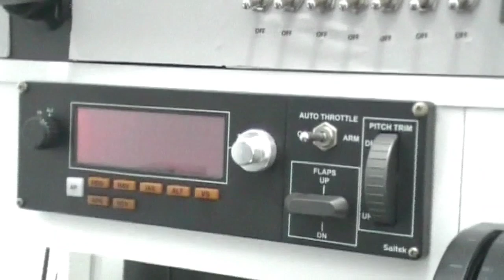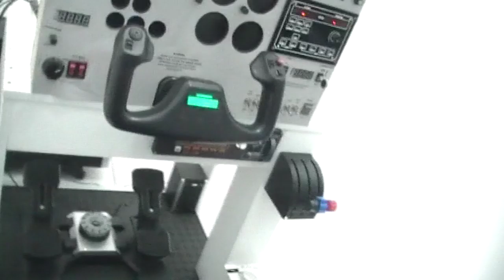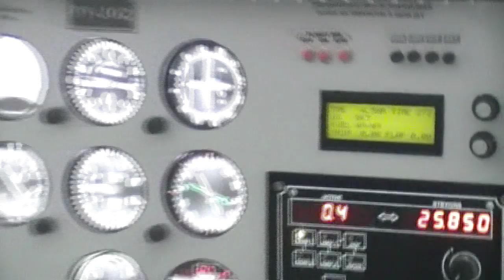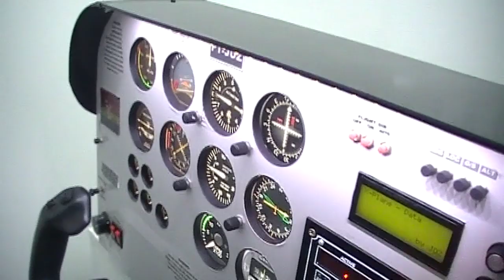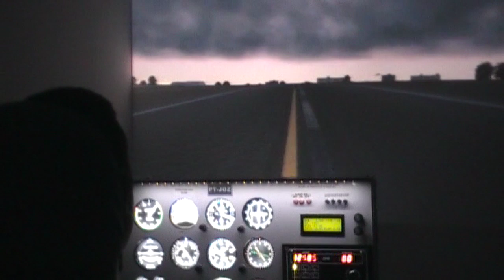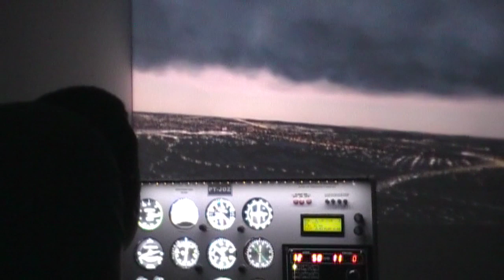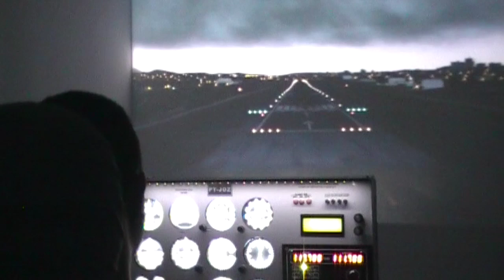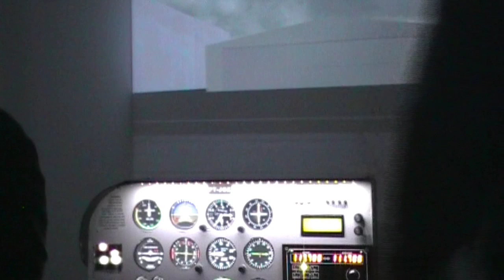Joz Home Cockpit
Apresentação do meu Home Cockpit.
Neste vídeo faço uma breve descrição do painel e na sequência, um voo de demonstração entre SBPR e SBBH. Como simulador, foi utilizado o X-Plane 10.
Para mostrar algumas informações, foi utilizado um display de Cristal Líquido HD44750 4x20 junto com TM1638, que controla dois 2 displays de 7 segmentos (4 digit) e 8 luzes do annunciator panel.  Controlados com Arduino via serial através de um plugin que desenvolvi em python.